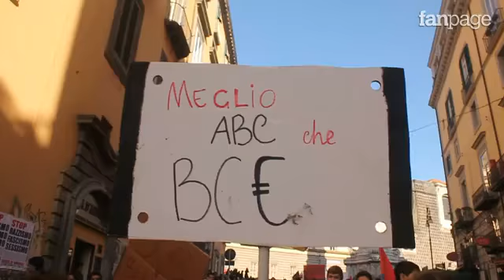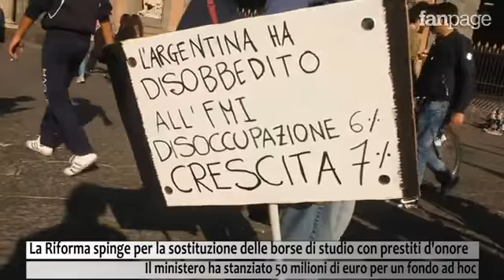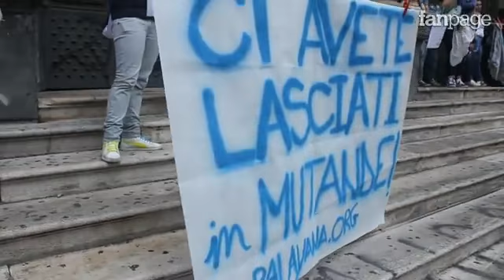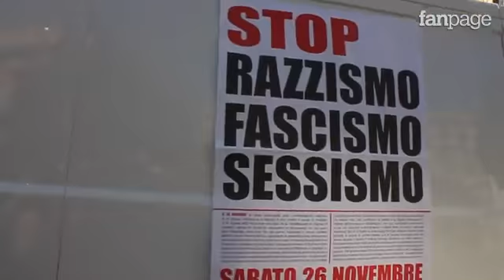Riforma Gelmini, dopo tre anni gli studenti protestano ancora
Cambia il governo e il ministro Gelmini viene sostituito dal rettore Francesco Profumo, ma il modello di privatizzazione della scuola pubblica sembra proseguire inesorabile. Il modello capitalista occidentale è al collasso e gli studenti lo urlano in strada, chiedendo che l'istruzione diventi un bene comune. Dopo tre anni di Riforma, ecco qual è lo stato della scuola e dell'università in Italia.